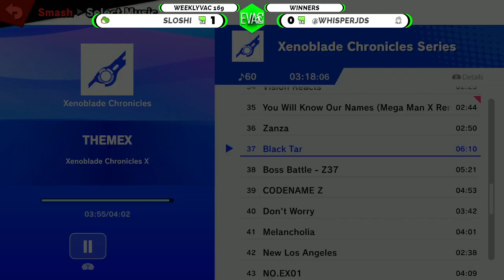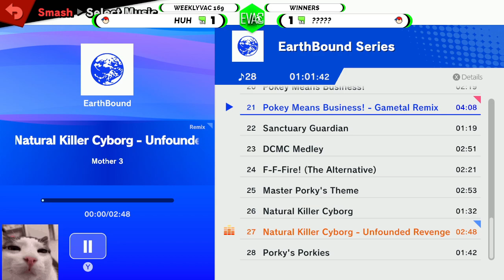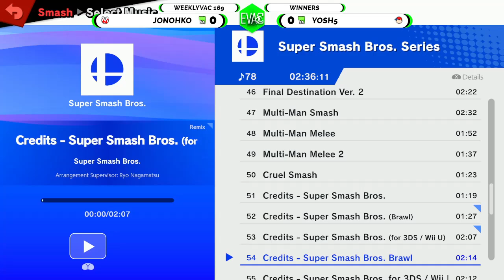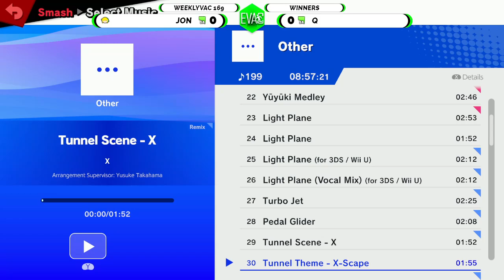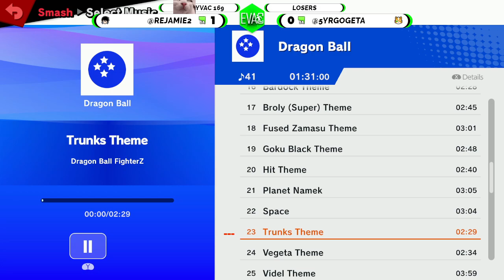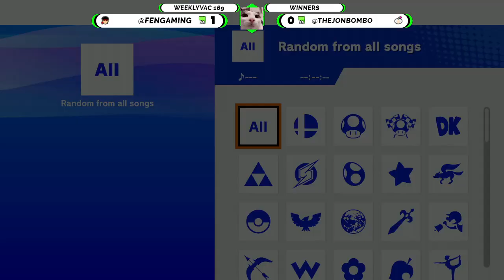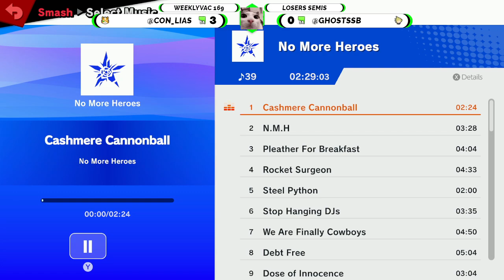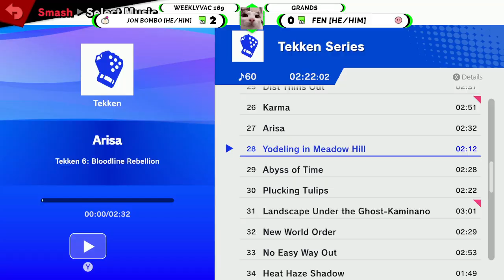WeeklyVac 169 - 29/11/23